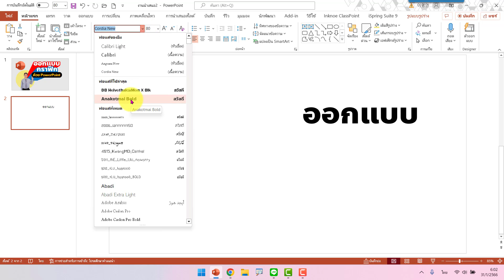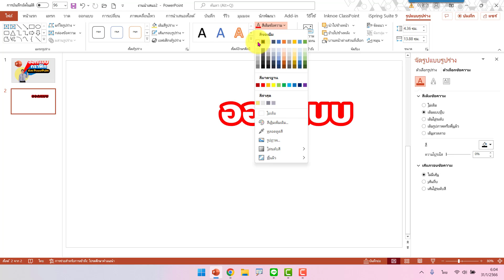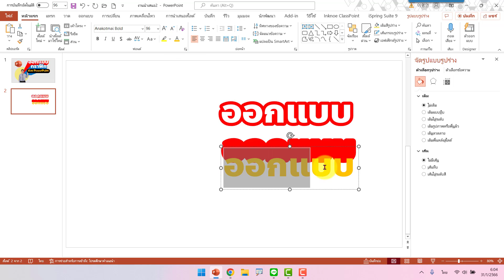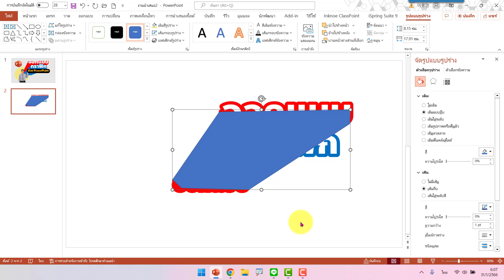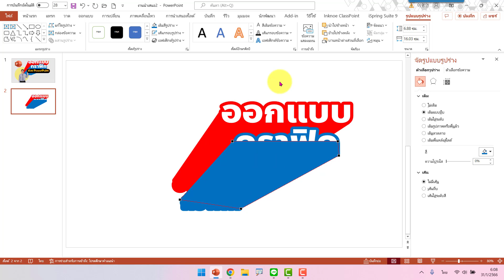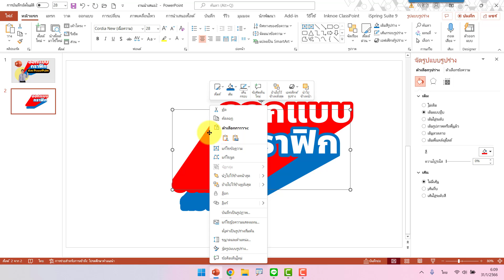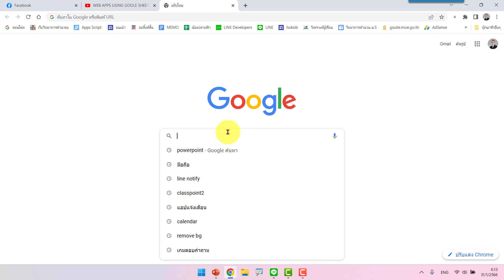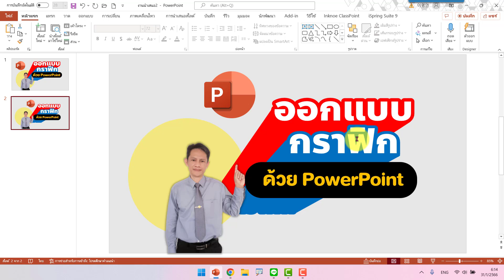เทคนิคการออกแบบกราฟิกด้วย PowerPoint